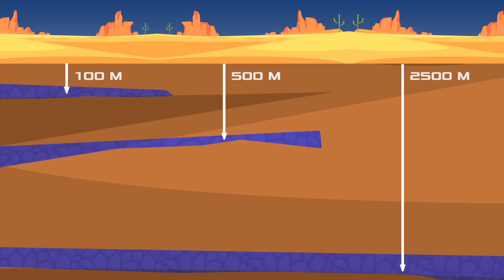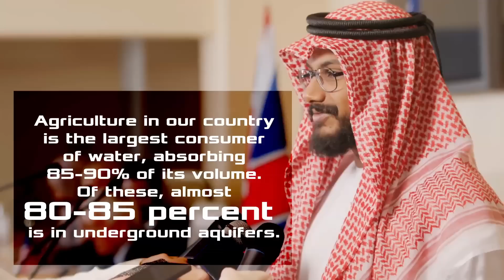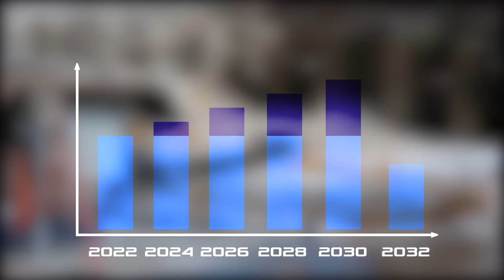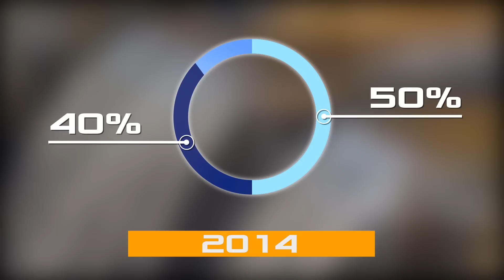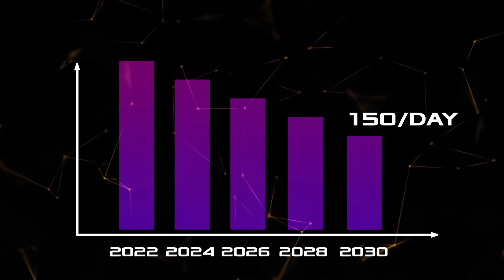Saudi Arabia's big water problem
Saudi Arabia runs on two fluids – water and oil.

Oil is considered by many to be the country's most important natural resource.

However, for the Saudis themselves, water is becoming increasingly valuable.

Oil revenues are rising, enabling skyscrapers to be built at tremendous speed. But water supplies are steadily declining.As it turns out, they are finite, the end is near and poses a threat to the very existence of the desert kingdom. The main source of fresh water on the peninsula is the Arabian aquifer, formed 20 thousand years ago when the climate in this area was much more humid. This is one of the world's largest aquifers, with the water lying at a depth of 100 to 500, and sometimes 2500 meters. An aquifer is a thickness of permeable, water-saturated sediments that are similar in composition and have a layer-like occurrence.  When the aquifer reaches the surface, various springs, as well as sources, are formed. Aquifers are the custodians of groundwater resources. Saudi Arabia is a desert country with no permanent rivers and lakes and very little rainfall.  Aquifers are the main source of water here.